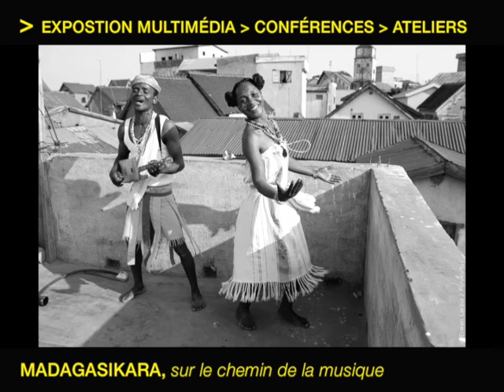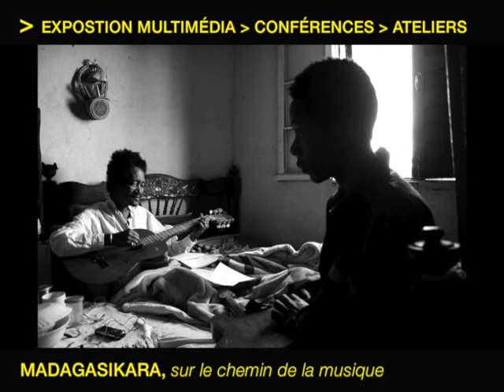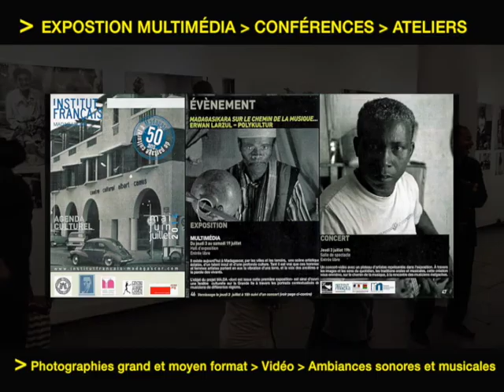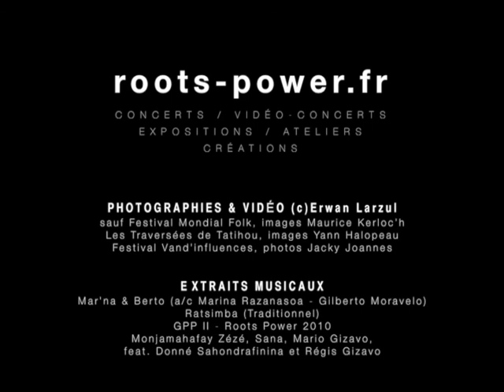Roots Power - Mar'na